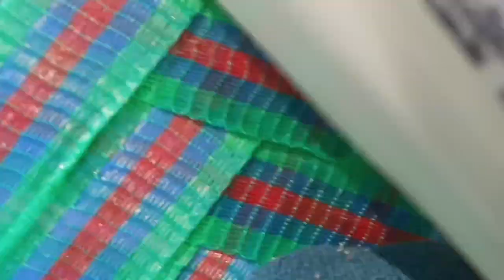Bul Bul Traping Vlog || بلبل کا شکار || Birds Hunting Vlog || HA47 OFFICIAL